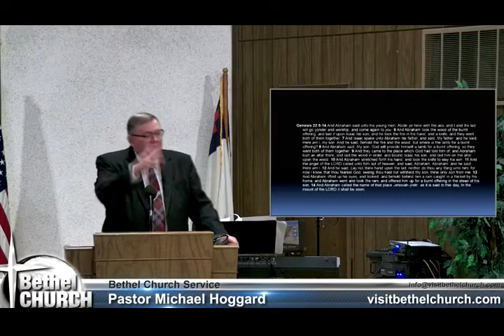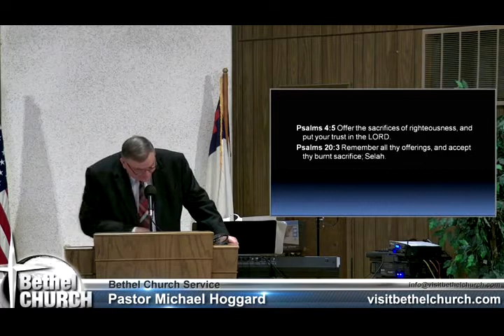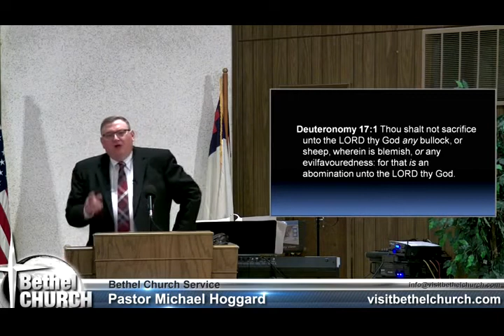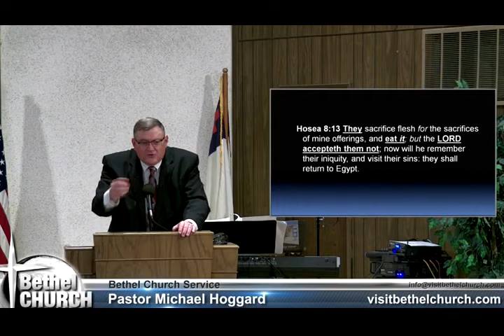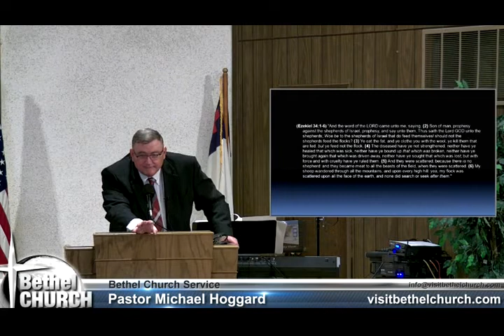A Being A Servant - Mike Hoggard